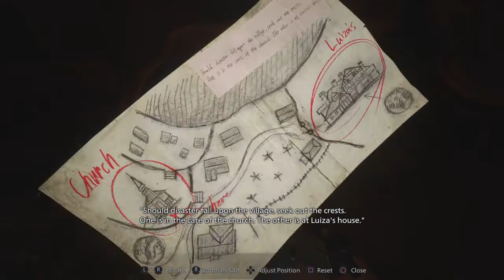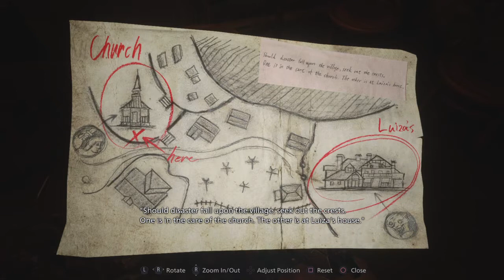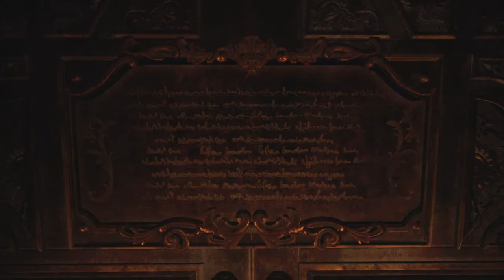Let's Play Resident Evil Village [PS4][#2] Luiza's house / First Sister Boss fight